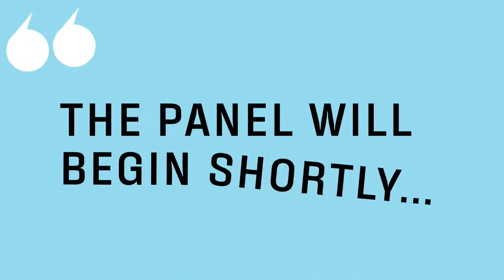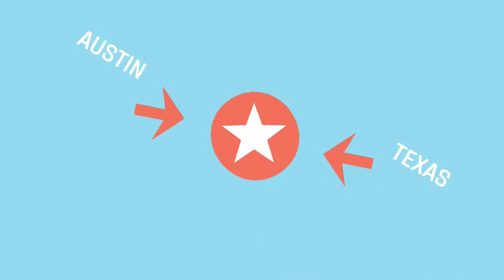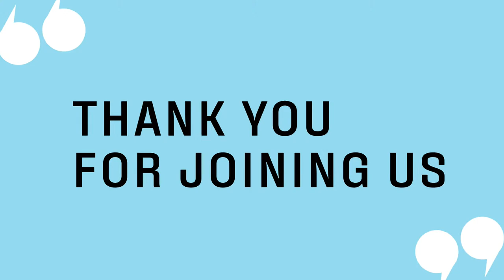LIVE AT SXSW | Delivering Wonder: A One-on-One with Marc Lore | Inc.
Join Marc Lore, veteran entrepreneur and co-founder of Jet.com, for a conversation about his latest venture, what he looks for in a founder, how he approaches building companies, and why entrepreneurs have the power to build a better tomorrow.